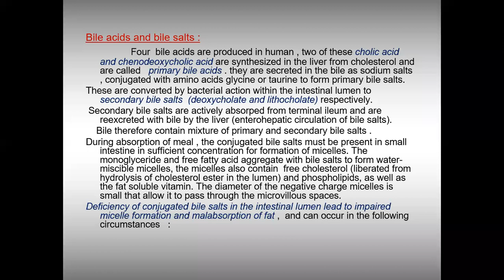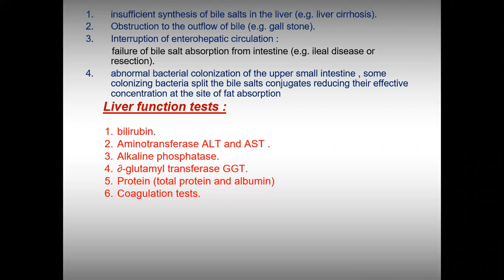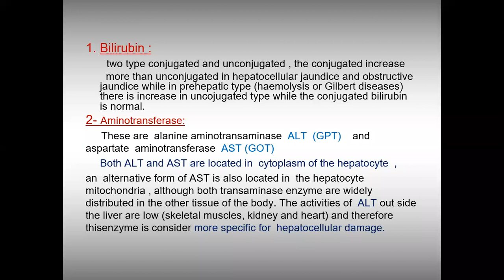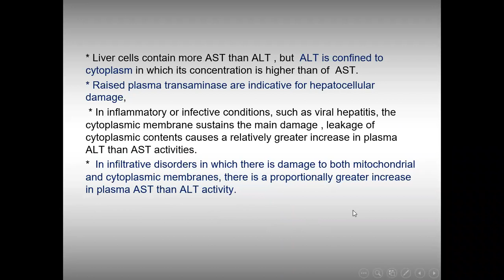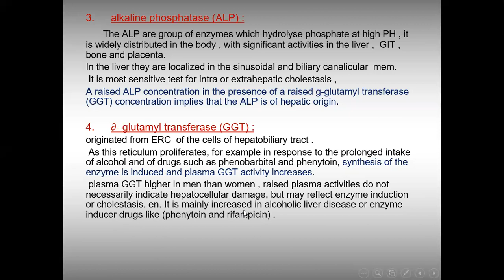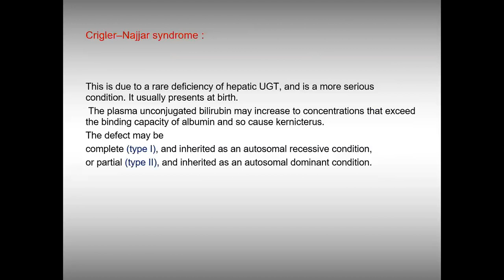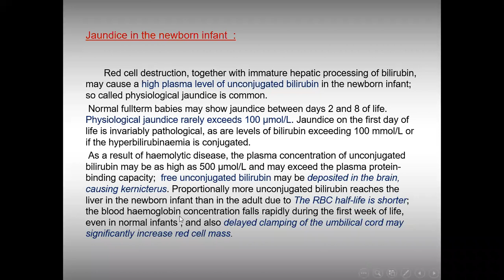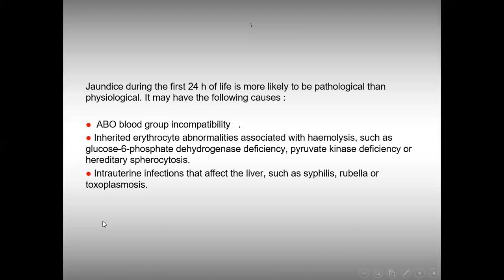Chemistry - Liver Function Tests. Part 3 / د. وجدي جبار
Chemistry - Liver Function Tests.  Part 3
جامعة ذي قار - كلية الطب / المرحلة الثانية
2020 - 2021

تم تقديم من قبل:
الدكتور وجدي جبار
تدريسي في كلية الطب - جامعة ذي قار
Presented by:
D. Wajdy Jabar